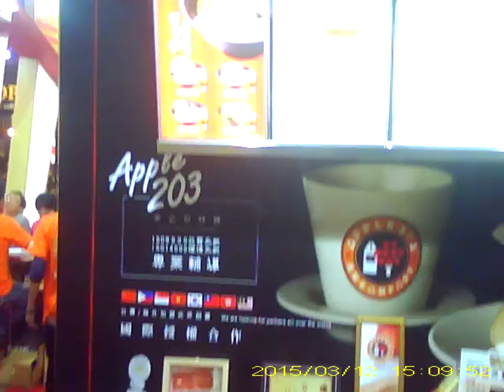acesse.com 台灣 士恩天鵝網路電視台 報導